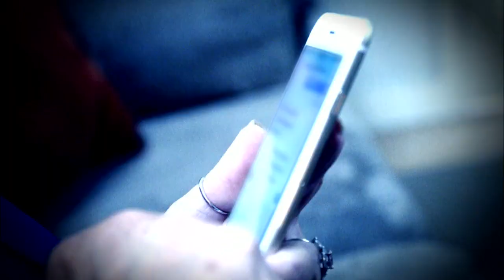A Therapist Involved in a Money Laundering Scam Faces Prison Time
TUESDAY, MAY 28: James says his 58-year-old Aunt Terri is a very smart and independent woman, who is a marriage counselor with a master’s degree in clinical psychology. James claims Aunt Terri has fallen for a celebrity catfish scam, by believing she was romantically involved with Hollywood actor Jeffrey Dean Morgan from The Walking Dead. Terri says she even believed he wanted to marry her. Whoever contacted Terri online isn’t the real Jeffrey Dean Morgan. But Terri claims she’s 100 percent convinced that the actor or someone working with him is her "secret lover” who scammed her out of thousands of dollars, and put her in the center of an international money laundering scam that left her broke, brokenhearted, and potentially behind bars.